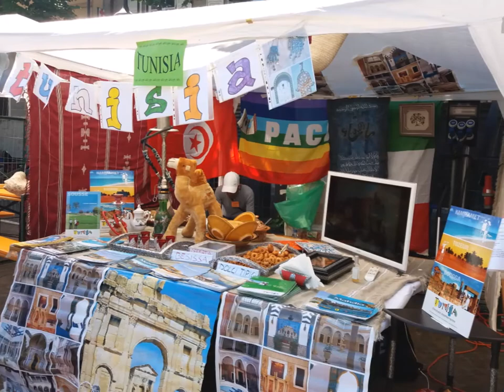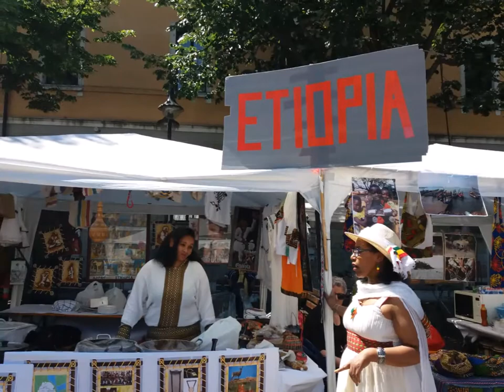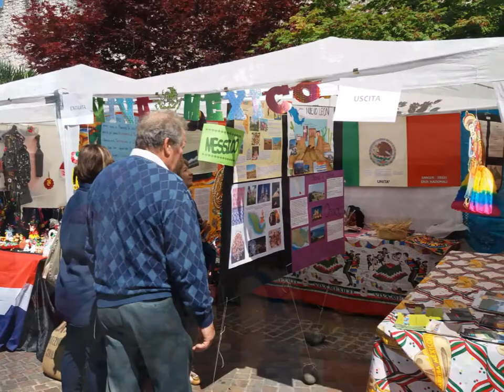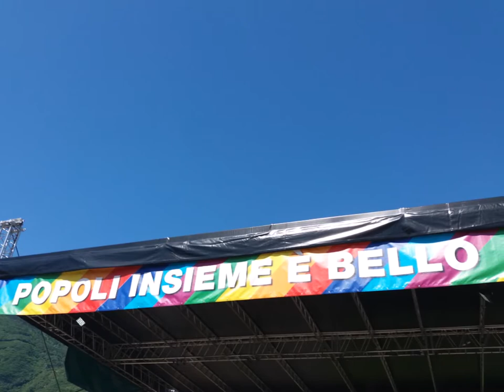May 2017 International Peoples Festival of Trento Italy | Völkerfestival | Festa dei Popoli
International Peoples Festival of Trento
Trentino Italy
(May 2017)
How to reach TRENT (TRENTO), the capital of TRENTINO
The nearest mostly frequented and practical airport to reach TRENTO from different parts of ITALY and EUROPE is VERONA – VILLAFRANCA VALERIO CATULLO Airport. It is situated about 90 km from TRENTO.
The airport is linked to the VERONA PORTA NUOVA Train Station by a daily bus, that it takes approximately 20 minute trip, then from the train station one can take a train to TRENTO, it takes 1 hour and 21 minutes by Regional train (the cheapest ticket), 1 hour and 2 minutes by Regional fast train, 53 minutes by Eurocity train, 52 minutes by Frecciargento.
Arriving in VERONA – VILLAFRANCA VALERIO CATULLO, it is easy also to hire a car right away and have a panoramic drive from the airport to TRENTO passing through the road of LAKE GARDA SR249 SP88,  it takes 3 hours and 12 minutes drive, 123 km distance. Driving through SS12, it will take 2 hours and 13 minutes drive, distance 94 km.
Other airports near TRENT (TRENTO)
BOLZANO – DOLOMITI FRANCESCO BARACCA Airport, it takes 50 km from TRENTO and 6 km from BOLZANO.
TREVISO SANT'ANGELO airport, approximately 130 km from TRENTO
VENEZIA MARCO POLO Airport, 163 km from TRENTO
BERGAMO ORIO al SERIO Airport, about 180 km distance from TRENTO
MALPENSA Airport, approximately 310 km from TRENTO
LINATE Airport, 326 km from TRENTO
from any of these following airports, it is easy to reach TRENTO through main roads and trains.
TRENTO has its own small airport the TRENTO – GIANNI CAPRONI Airport, that does not possess the IATA code, 7 km distance from the centre of TRENTO.

Internationales Völkerfestival Von Trento
Trentino Italien
(Mai 2017)

Festa Dei Popoli Internazionale A Trento
Trentino Italia
(Maggio 2017)

Festival International Des Peuples De Trente
Trentino Italie
(Mai 2017)

Festival Internacional De Los Pueblos De Trento
Trentino Italia

I Touch The Sky

Hey, everybody!
I am creating and producing videos about Trentino and my lifestyle on sustainable gardening, cooking, traveling, DIY, my practical, simple and slow life here in the mountain.
I Guarantee You Will Love Trentino And My Slow Life Lifestyle

8GladysWorld8